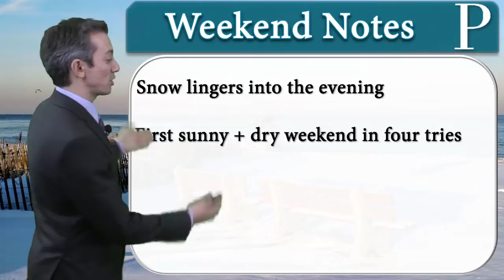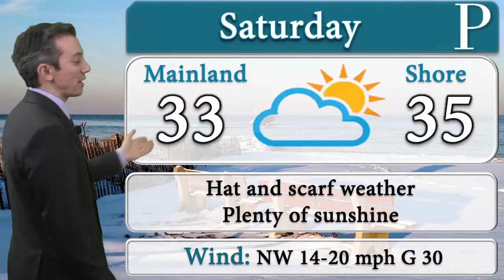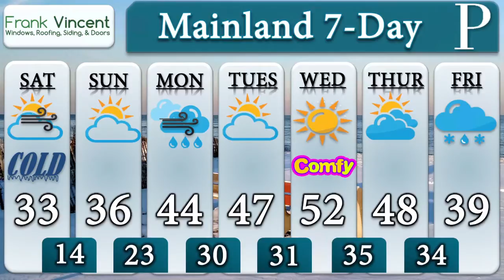Snow ends and the sun arrives - Feb. 19 to 21 weekend forecast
Snow showers will take South Jersey into the weekend, but Meteorologist Joe Martucci says sun will be the story. Joe has the latest on the temperatures and an early look at what could another South Jersey special snow event next week.